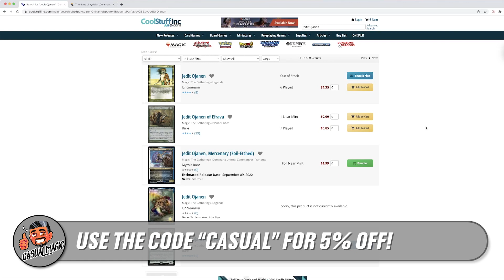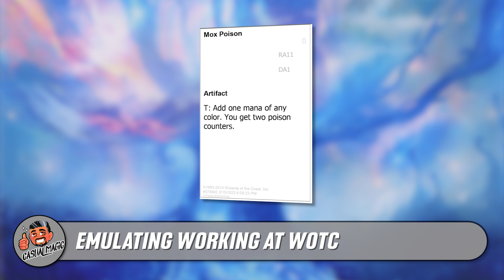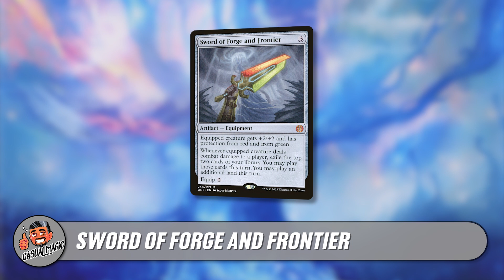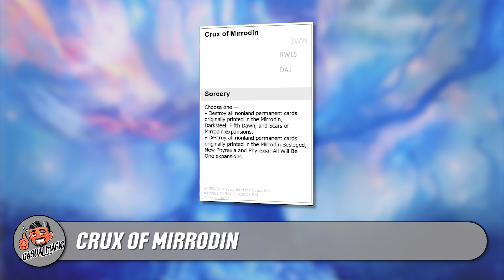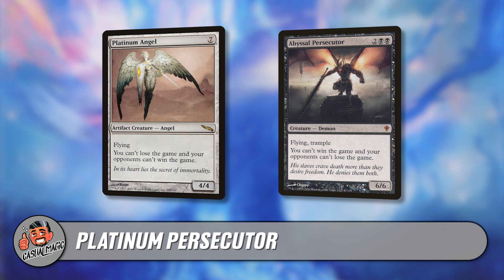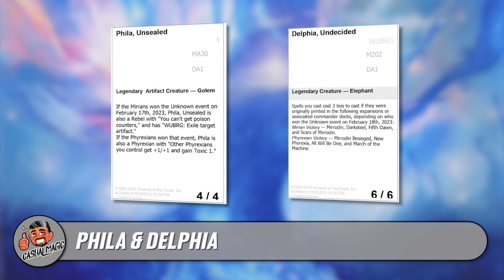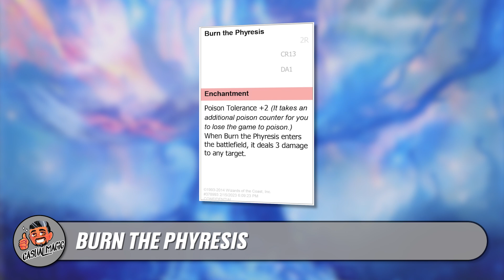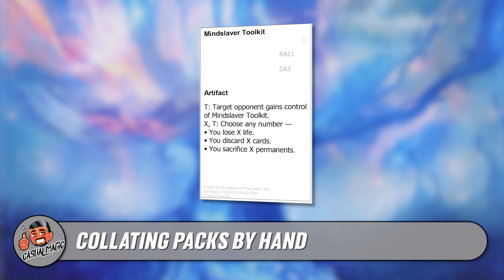Gavin Verhey Ran My Favorite Event Ever | Casual Magic Ep. 161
Gavin Verhey talks about his "unknown" event at MagicCon Philadelphia and emulating the WotC playtesting experiencing!